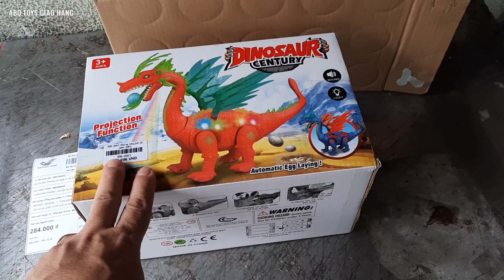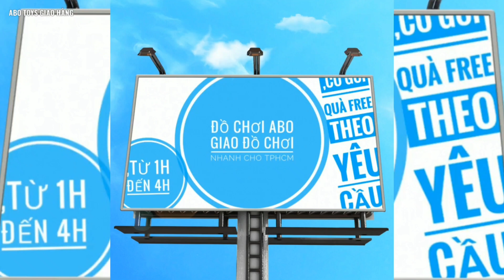TỚI LÚC MÌNH TEST KHỦNG LONG 906-2043 GỬI HÀ NỘI NHA - ĐỒ CHƠI ABO